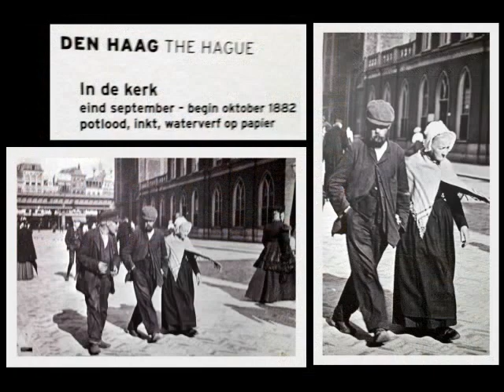Het tijdperk van Vincent van Gogh 1853-1890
Kröller MÜller Museum